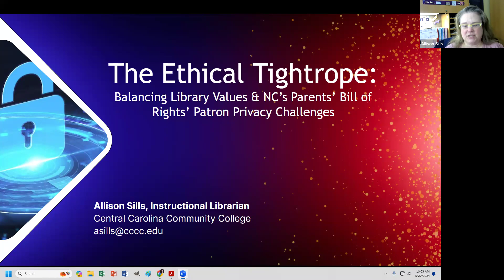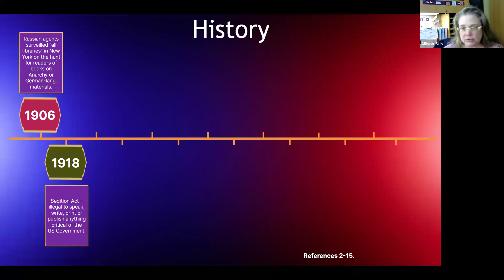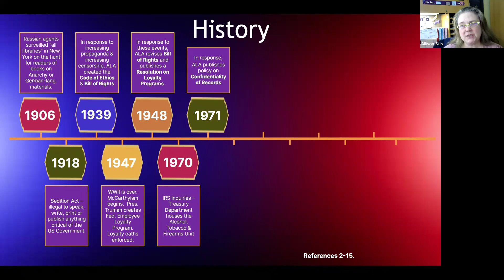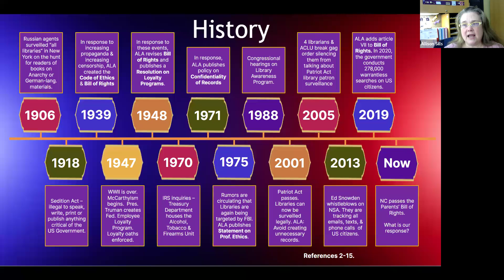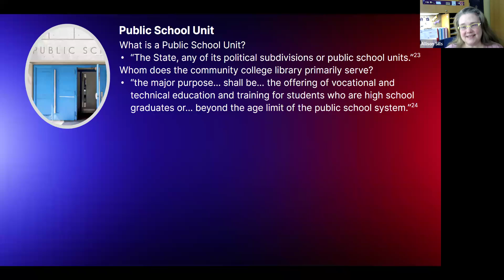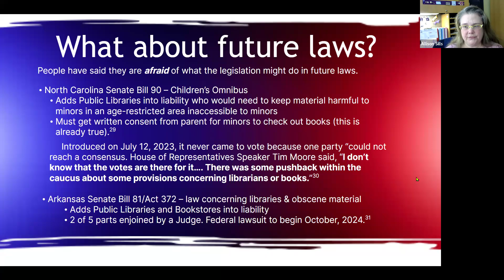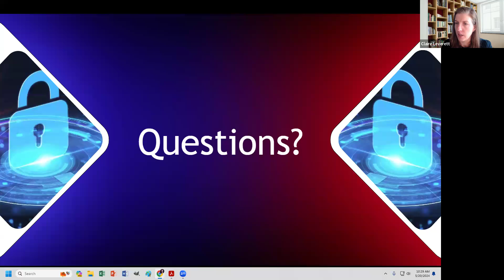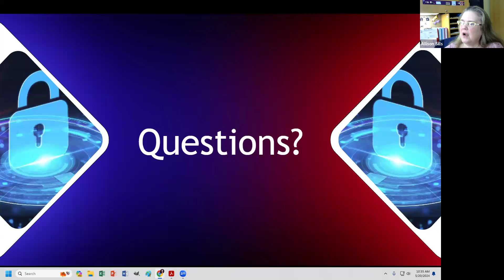The Ethical Tightrope: Balancing Library Values and Parents' Bills of Rights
Presented by Allison Sills, Instructional Librarian at Central Carolina Community College during the 2024 Annual Conference.

This presentation addresses the critical dilemma faced by community college libraries in North Carolina as they navigate the intersection of patron privacy and the Parents’ Bill of Rights. Since the bill's enactment in December 2023, libraries have been compelled to disclose patron checkout history, posing a significant ethical challenge. This session delves into the historical context, the ethical stance of the American Library Association (ALA), and the intricacies of the Parents’ Bill of Rights. It aims to equip attendees with insights into how to uphold professional ethics while meeting legal obligations.